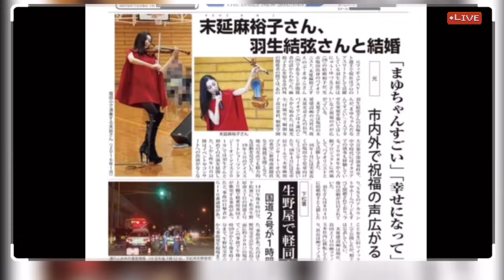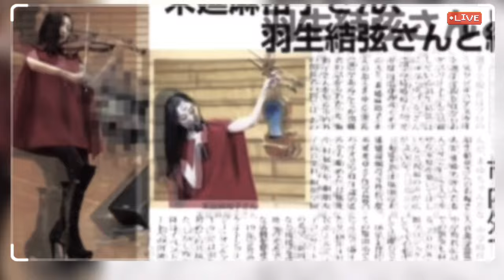Mr. Hanyu, who has a strong sense of beauty and a stoic character, would be a good match for her 💍